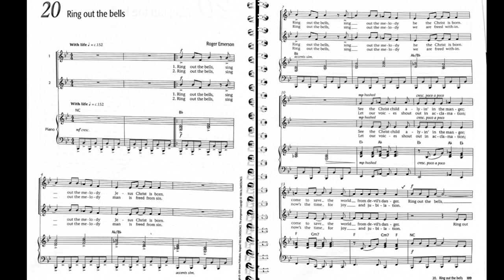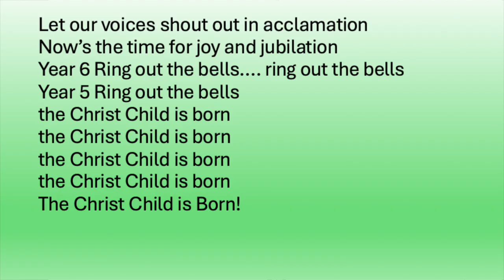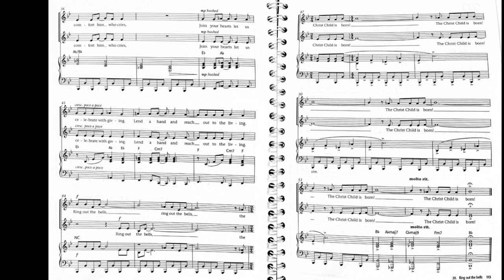Ring out the bells (year 5 and 6)